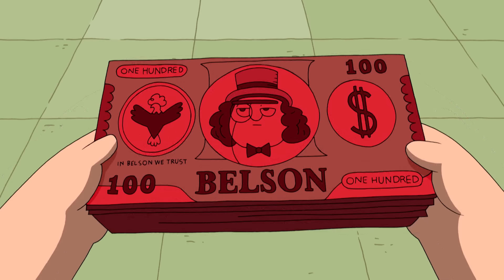Confusões e Prisões | Outra Semana no Cartoon | Episódio 11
Não se meta em confusão senão vai ter que cavar um túnel com uma colher... Muita zica!

Sobre o Cartoon Network:
Bem vindo ao nosso canal do Youtube, o destino para todos os seus desenhos e vídeos favoritos. Assista clipes de Hora de Aventura, Apenas um Show, O Incrível Mundo de Gumball, Ben 10, Lonney Tunes e muito mais!